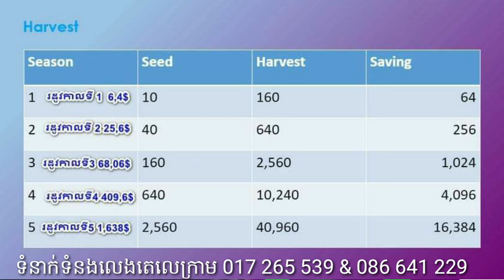តោះមកស្តាប់សាសន៍លោកនាយកប្រតិបត្តិ App Baycon ទាក់ទងតុងទីន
លេងជាមួយ App Baycon និងApp Tong Ting ជាមួយអែតមីនផ្ទាល់
កូដដំឡើងអាខោន
កូដនេះ 2023